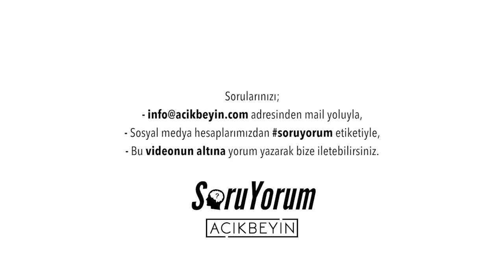SoruYorum - Aşı Beyne Zararlı Mı ?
SoruYorum programında herkese merhaba. Günümüzde antiaşı konuları çıkıyor. İnsanları bir tarafa çekmeye çalışmak halk sağlığı sorunu. Aşı Beyne Zararlı Mı? cevabı SoruYorum'da

SoruYorum - Aşı Beyne Zararlı Mı ? videomuzu beğendiyseniz diğer videolarımıza göz atmayı unutmayın;